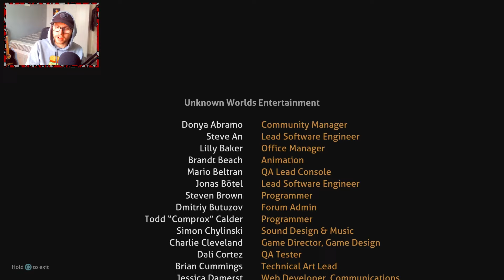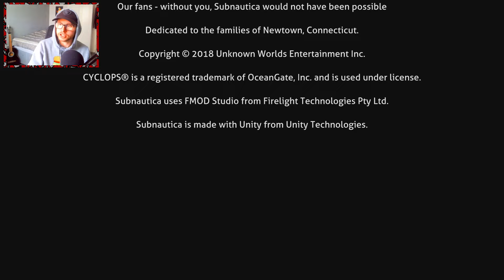Subnautica - The Finale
Its finally time to see the ending to this incredible game. Knowing that this episode was going to be mainly busy building work, I take the time to share my thoughts on the journey before leaving a time capsule and blasting off to the stars.

I also Got the Platinum Trophy which I absolutely did not expect so that's a nice surprise!
We bid farewell to our cuddlefish, release our captive animals and head for the stars!

TIkitok & BlueSky - @CraigTheBrit